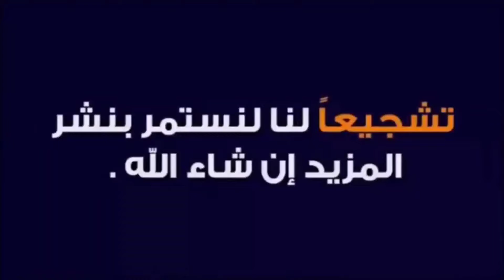نجاح باهر لمهرجان التبوريدة بجماعة سيدي علال التازي في دورته التالتة